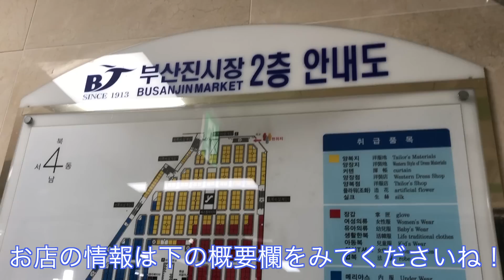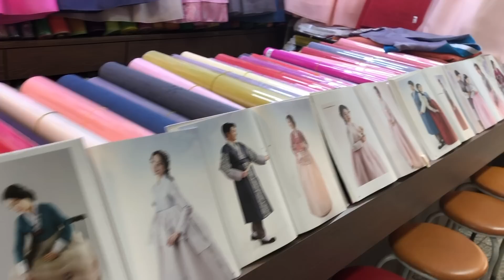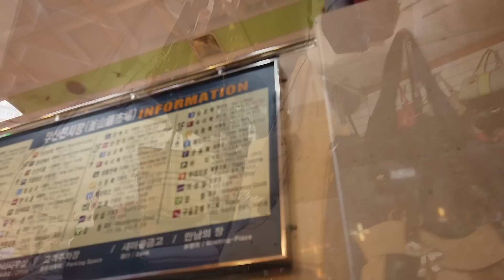【韓国旅行 釜山鎮市場 ハンドメイド用品】 繊維市場が安い 부산진시장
韓国旅行 釜山鎮市場 ハンドメイド用品　繊維市場が安い
ハンドメイド好き必見です

釜山鎮市場　プサンヂンシジャン/부산진시장

今日は、釜山最大の手芸市場釜山鎮市場プサンヂンシジャン
へやってきました。
洋服や韓服だけでなく、アクセサリーの部品やビーズなどハンドメイドの材料が豊富に扱っている市場で、年配の方から若い女性までたくさんの人に人気の市場のようです。

釜山最大の手芸・韓服市場
韓服を庶民価格で仕立てるならまずはここで

ビースアクセなども充実してて幅広い年齢層に受け入れられています

釜山では、結婚準備に必要な食器、布団などが全てが揃う市場としても有名だそうです。
では、早速、釜山鎮市場へ行ってみましょう。

地下鉄1号線、凡一駅から徒歩5分のところにあります。
ひたすら道をまっすぐなのですんなり到着しました。

地上4階、地下1階建ての建物です。
地下には273店舗、1階には329店舗、2階には244店舗、3階には210店舗入っているとか

もともとはこの市場は、繊維関係ではなく、小規模な在来市場だったそうです。
徐々に規模を大きくして、現在の韓服を扱う繊維市場へと変わっていったそうです。

歩道橋から建物に入ると２階に到着します。

ひとつひとつのお店はそんなに広くないですが、種類がすごく多いです。

値段は書いてない場合が多いので、お店の人に確認しましょう。

フロアー案内
* 地下1階 : 寝具 / 陶磁器 / 日用雑貨 / 食料品 / 化粧品 / 貴金属
* 1階 : 韓服(韓国伝統服) / 婚礼用韓服生地 / 織物 / 各種の生地 /材料（装飾品、ボタン）/ アクセサリー/ 寝具 / カーテン類
* 2階 : 男性、婦人服売り場
* 3階 : 男性、婦人服売り場

住所：釜山市 東区 凡一2洞290
定休日：第1・3日曜日、韓国の旧正月、秋夕（韓国の旧盆）

サンシャインスクールのhitomiです

月曜日・・・ソープカービング初級
火曜日・・・フルーツ&ベジタブルカービング
水曜日・・・キャンドルカービング
土曜日・・・カフェ